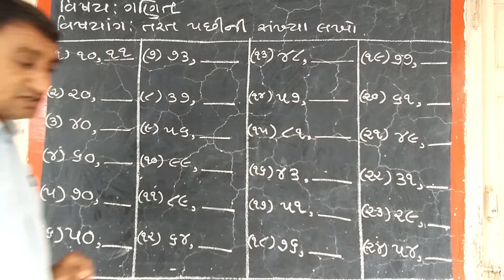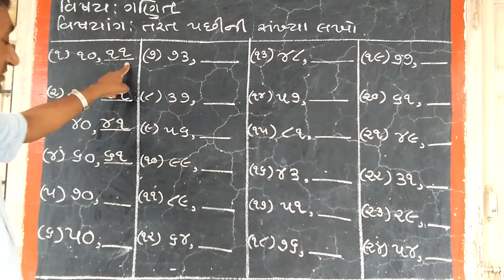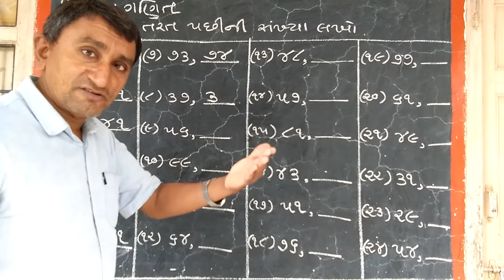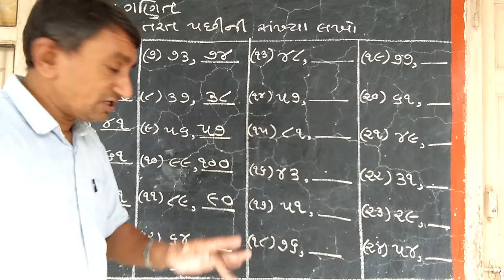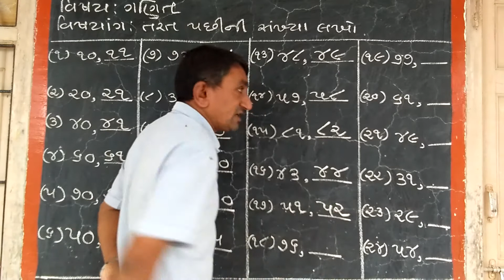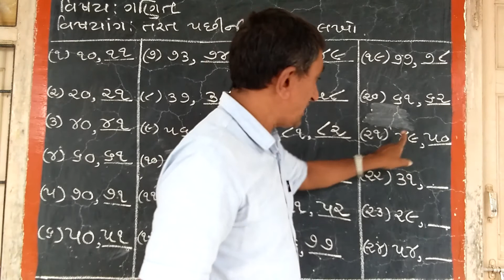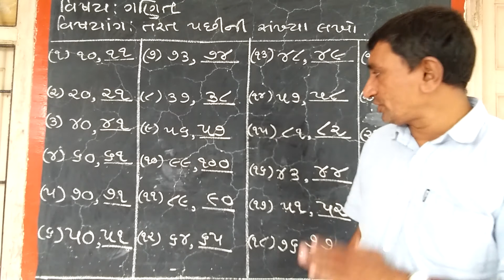ગણિત - તરત પછીની સંખ્યા (૧૦૦ સુધી)